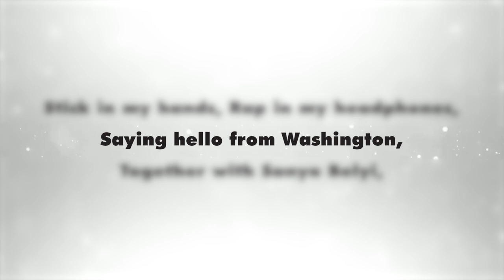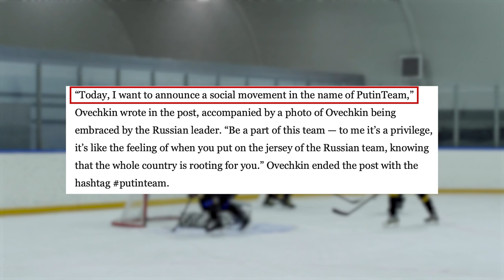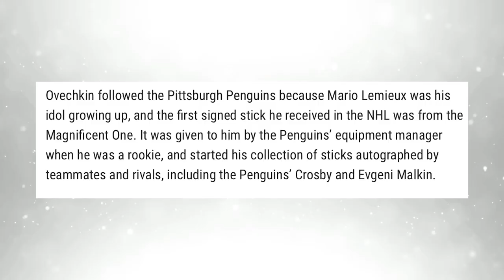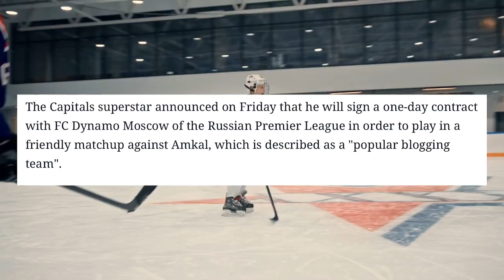6 Things You Need To Know About Alexander Ovechkin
Alexander Ovechkin has given us countless highlights on the ice, but here are some of his most entertaining off-ice moments!